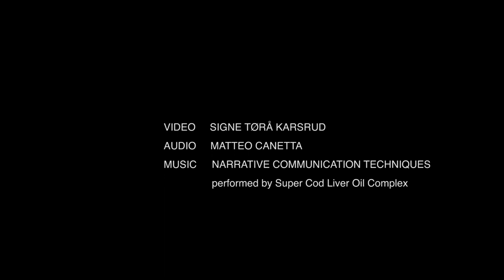The alternative to the EU’s “There Is No Alternative” | DiEM25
We’re the Democracy In Europe Movement — a broad alliance of democrats from across national borders and political party lines.

Our goal is to democratise Europe, stop its disintegration, end the Great Deflation, and stem the march of bigotry, xenophobia and despair. To give the people of Europe a real alternative to the Establishment and the rising ‘nationalist international’; a progressive path to save Europe from itself.

Music: Super Cod Liver Oil Complex

Footage: Le voyage dans la lune (1902), Vormittagsspuk (1928), Filmstudie (1926), TRT, RT, Al Jazeera, UN Climate Change, Phoenix vor Ort, Louis Cole